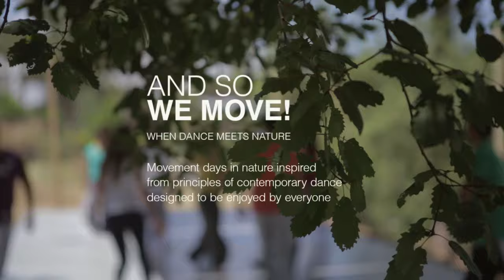And So We Move! 2nd edition - 2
This video was filmed by Ghina Daou and Richard Ballan during the 2nd edition that took place in Deir el Harf on Sunday July 27, 2014.

And So We Move! is a series of movement days in nature. Inspired by contemporary dance practices, this Yaraqa project is designed to be accessible and beneficial to both dancers and non-dancers.

This year, And So We Move - 4th Edition will take place in Bnabil, Metn - 1,2,5 August  2015.